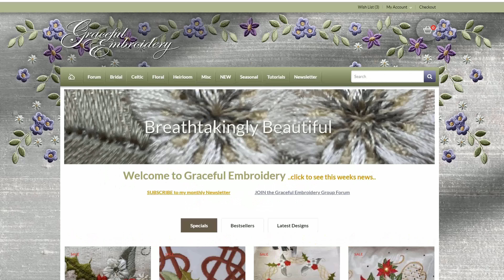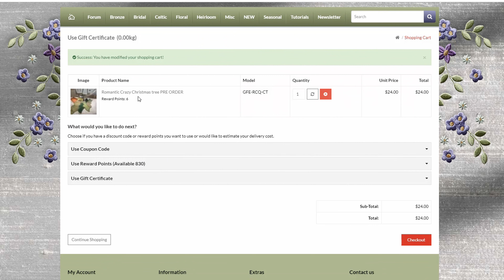How to use the Graceful Embroidery Pre order service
Graceful Embroidery offers a Pre order service to members of the Group Forum. This means you will never miss the released of new designs at Graceful Embroidery and will have the opportunity to get designs at a reduced price for two weeks after they have been released. Find out more by emailing Hazel